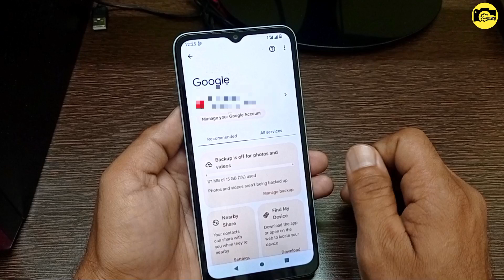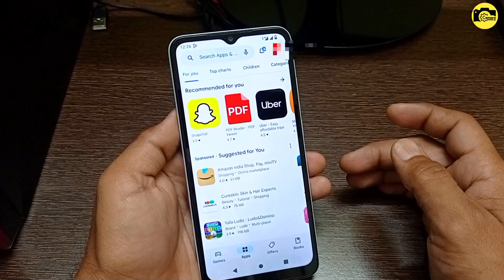Redmi A2 mobile me Gmail kaise dale || मोबाईल में Gmail कैसे डालें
realme mobile me gmail account kaise delete kare
contact ko gmail me kaise save kare
redmi mobile me contact copy kaise kare
gmail me mobile number kaise save kare